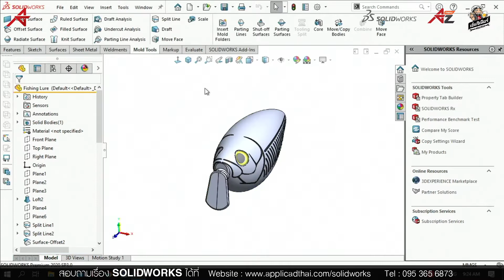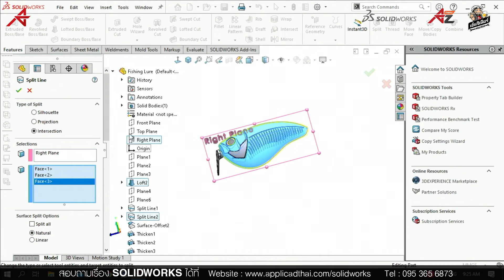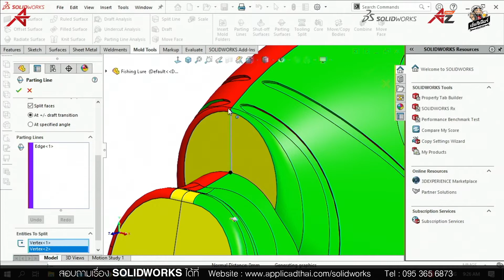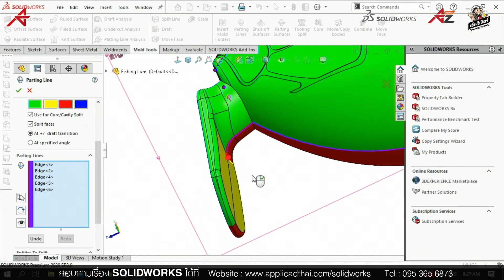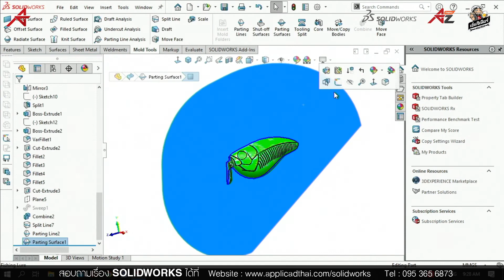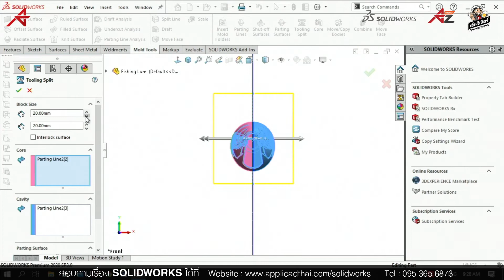ฟองฟอดคลีนิกถามมา ตอบไป EP.09 - สร้าง Parting Line ใน SOLIDWORKS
ประโยชน์ที่จะได้รับคือสามารถแบ่ง Parting Line จากชิ้นงานที่มีผิวเดียวกัน แนะนำวิธีการใช้งาน Split Face ในคำสั่ง Parting Line และอีกวิธีคือแนะนำการใช้คำสั่ง  Intersection ใน Feature Split Line

มีของครบ ส่งของไว ให้ราคาดี มีเซอร์วิส